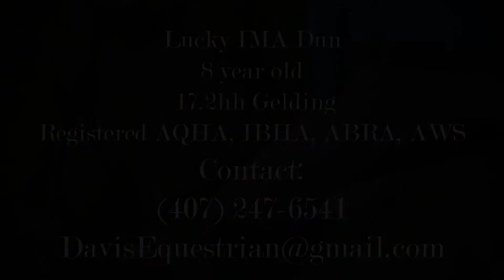Shamrock Video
Video just for reference